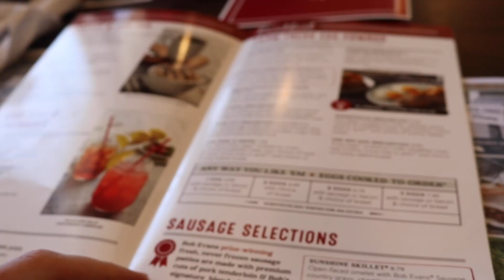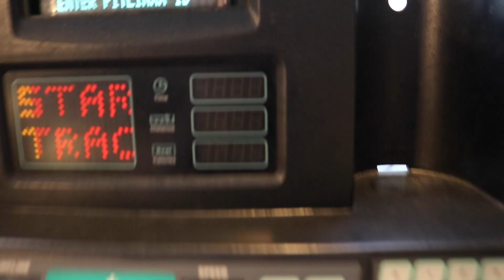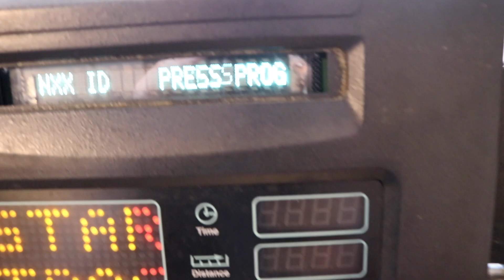LOSING MAKES YOU APPRECIATE WINNING | VLOG 18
Not all went according to plan during our 3 day away trip to West Virginia. We may have lost our first game of the season, but we’ll be back bigger, badder, and brutal-er than ever!